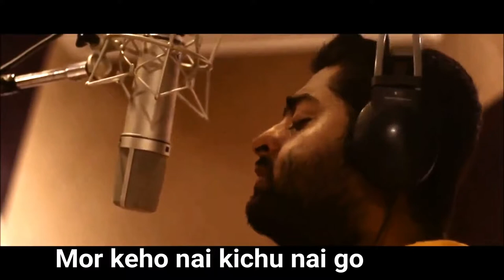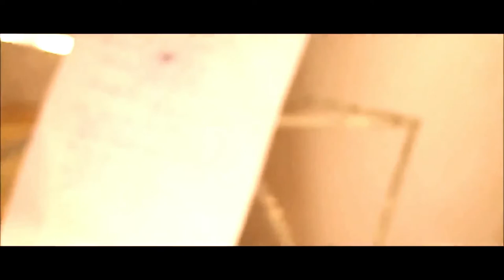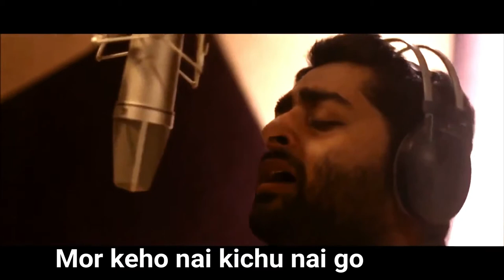Amaro Parano Jaha Chay | Arijit Singh | Rabindra Sangeet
Rabindra sangeet sung by Arijit Singh for a TV show "Stories" by Anurag Basu. Music arrangements done by Rana Majumdar.
Guitars played by Shomu Seal
Cinematography- Koyel Singh.